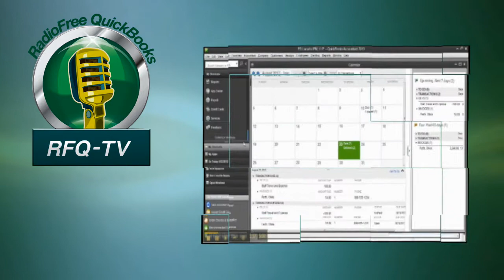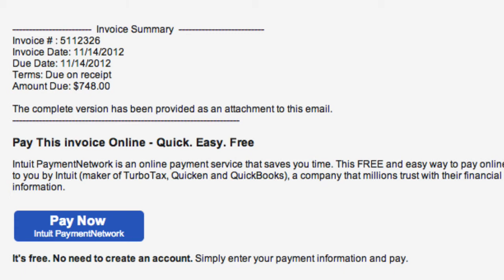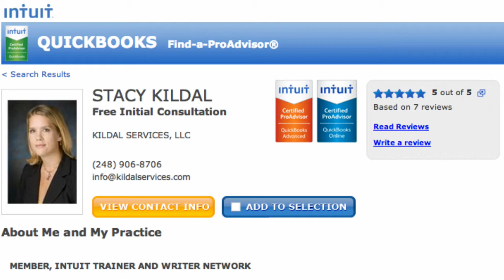Radio Free QuickBooks TV - What's New for Today's Accountant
The RFQ-TV team (Stacy Kildal, Dawn Brolin and Woody Adams) are joined by Jim Buffington, Intuit Accounting Professionals Division (APD) Customer Liaison & Leadership Team. In this first episode, Jim shares Intuit's vision of future development to tell us what's new for today's accountants.